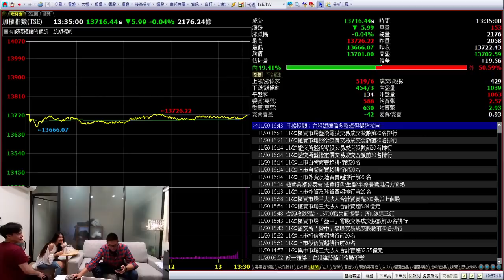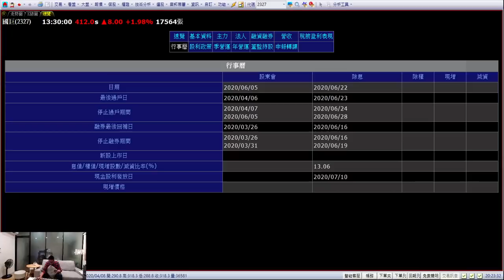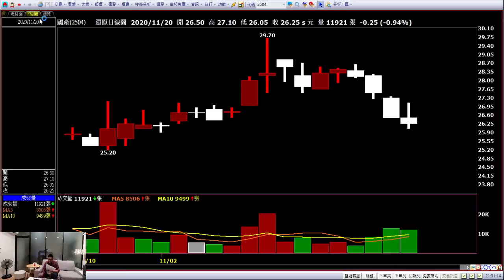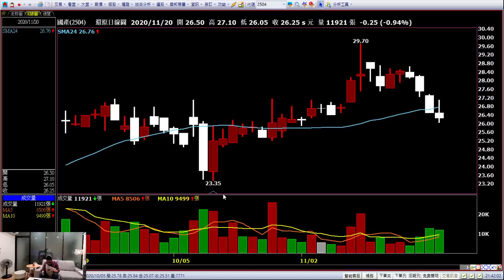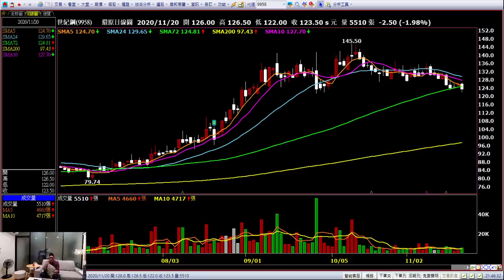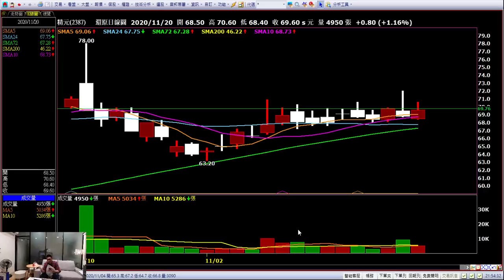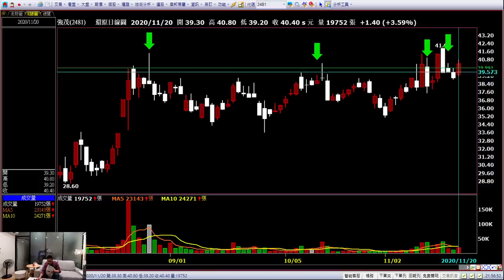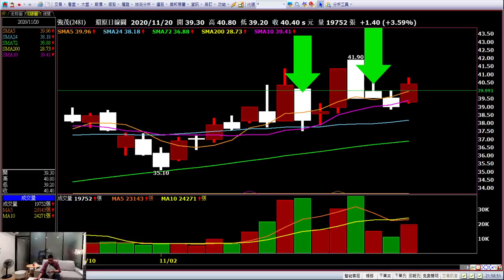台股資金輪動過快，該怎麼判斷進出場呢？多投排列均線正確？20201120 直播備份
一樣幫大家備份
直播內容很重要呀

12月黃金均線
-新手速成班：
台南場：12/05
台北場：12/06
新竹場：12/12
🙋資訊及表單如下：